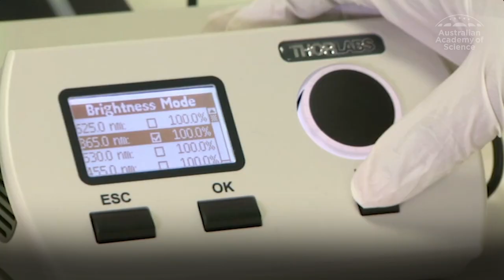Electronic Skin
"It's science fiction turning into reality."

Congratulations to Associate Professor Madhu Bhaskaran from RMIT who is the 2nd Australian to win an ASPIRE Science Prize. The prize recognises young APEC scientists who have demonstrated a commitment to excellence in innovation, research & education.